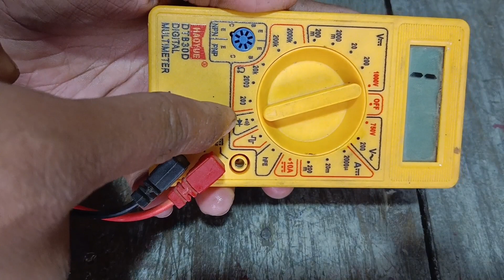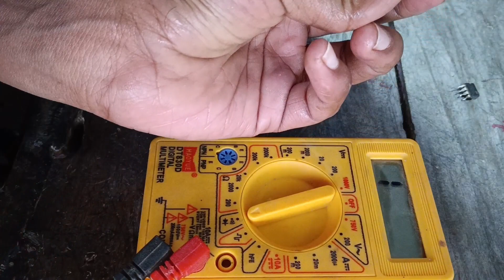power ic PN8124F | VIPER 12A | POWER IC REPAIR | INDUCTION POWER SUPPLY REPAIR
how to repair power supply repair induction no power Induction cooker repair